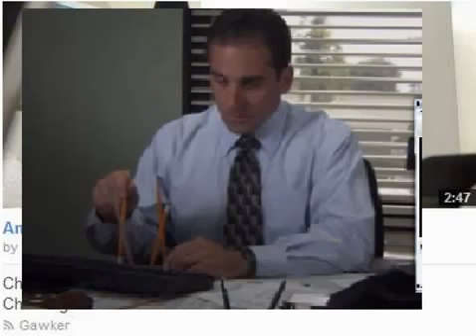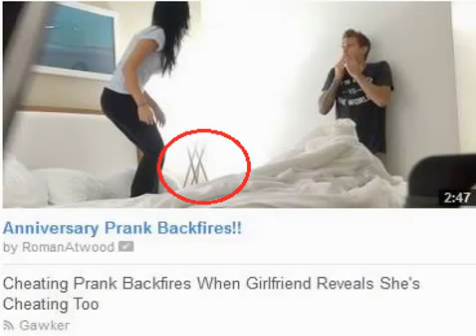Untitled 1633 Occultscience101 Letsgetfree4